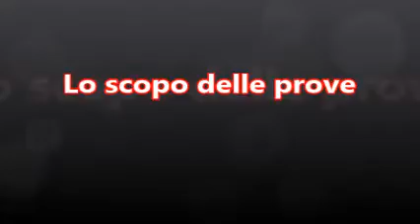LO SCOPO DELLE PROVE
GLORIA A GESU'.
La Parola di Dio dice in Romani 8:28 "Or noi sappiamo che tutte le cose cooperano al bene per coloro che amano Dio, i quali sono chiamati secondo il suo proponimento." Amen. (Registrato in Romania, 2011)
Dio vi benedica & vi edifichi nella vera fede...